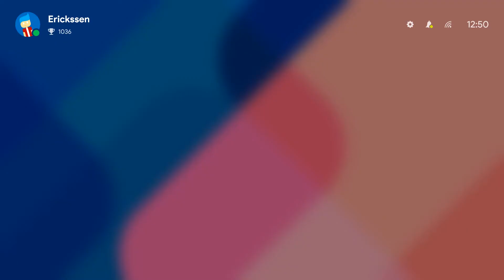NGC 21 – Get Ready for Games!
Next Gen Console is coming later this year. Stay tooned!

Credits for videos:
DiRT Rally - Greece Gameplay (PC HD) [1080p]-(1080p)
Fortnite - Gameplay (PC HD) [1080p60FPS]-(1080p60)
Among us - Full Impostor gameplay - No commentary
Roblox (2020) - Gameplay (PC HD) [1080p60FPS]-(1080p60)
FIFA 20 Gameplay (PS4 HD) [1080p60FPS]-(1080p60)
Best Minecraft World Downloads! (Crazy World Downloads)-(1080p60)
Forza Horizon 4 - Koenigsegg One_1 _ Goliath Race Gameplay-(1080p60)
GTA 5 - 8k Resolution Rain Enhancement Script - NEW 2021 Ray Tracing  RTX 3090 Graphics Mod!-(1080p60)
CS_GO - Inferno Gameplay